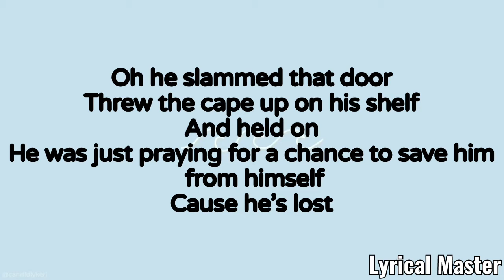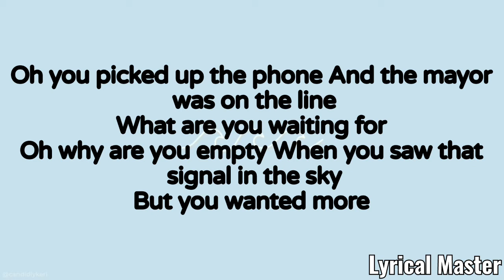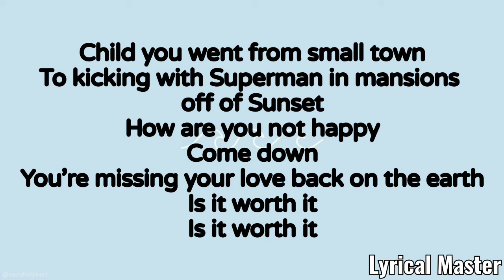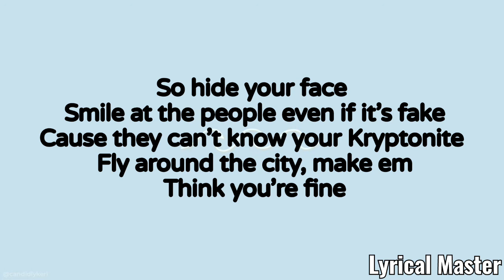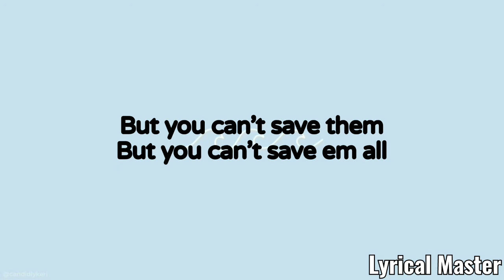Livingston - SuperKid |Lyrical Master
Song - SuperKid
Singer - Livingston